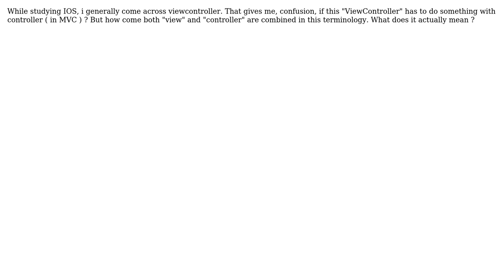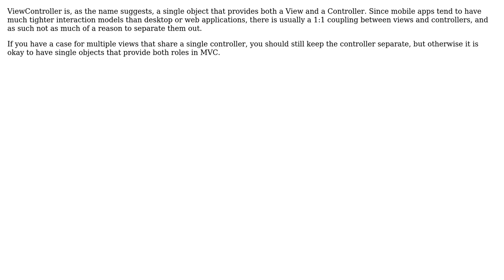Software Engineering: Terminalogy "Controller" in MVC and "ViewController" in IOS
With thanks & praise to God, and with thanks to the many people who have made this project possible! You are responsible for your own actions.